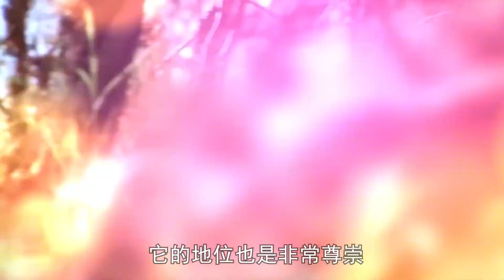单挑两头胡狼仍不怂，却被花豹当死狗一样拖走，猫中的天山童姥